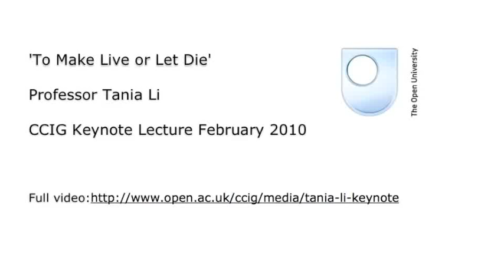Tania Li 'To Make Live or Let Die' CCIG keynote lecture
In this keynote lecture, given as part of CCIG Forum 10, Professor Tania Li discusses the productive ways in which the notion of biopolitics (as the governance of life itself) can be positively utilised to enhance and sustain the lives of populations in the developing world.

Drawing upon a number of case studies from an Indian context, Professor Li analyses the conditions of possibility for such interventions and how they become articulated and 'assembled'.  Rather than positing a 'top down' view of power as the capacity of a single actor (such as the state), she shows how intervention can emerge from distributed and disperate actors and how these actors can bring about powerful social change.